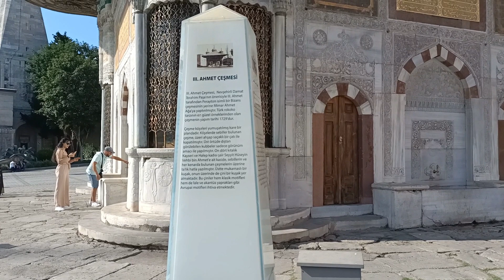Hagia Sophia Mosque İstanbul Türkiye | First Visit & Complete Tour İnformation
The 1500 years old UNESCO world heritage site became museum in 1934.

But Turkish Government announced and opened as a Mosque.
it is very beautiful masjid very crowded and people come from all over the world.

I have visit Hagia Sophia for the first time and I am very excited and it's a great pleasure.

it is not just a Mosque it has a huge history.
Hagia Sophia Mosque construction Art work Design and architecture is amazing and awesome.